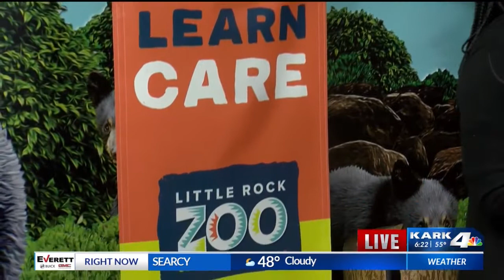Wild Wines Liveshots (KARK 4/Fox 16)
Wild Wines is back at the Little Rock Zoo and is bigger and better than ever. There'll be wine, food, live music, silent live auction, and of course plenty of animals.